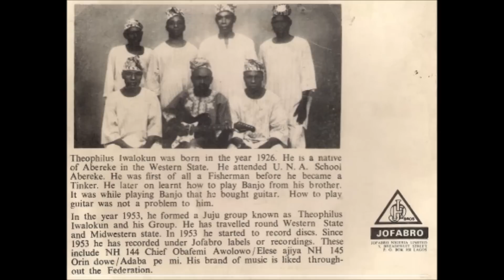Theophilus Iwalokun & his Group Oro Ile Aiye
artist: Theophilus Iwalokun & his Group
song: Oro Ile Aiye
album: Oro Ile Aiye (JOFABRO JNLPA906)
location: Nigeria